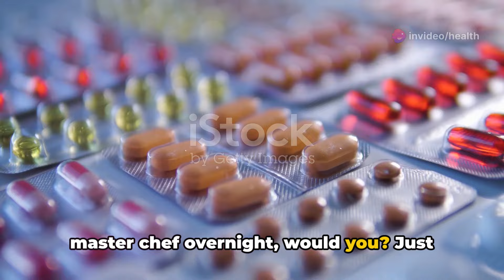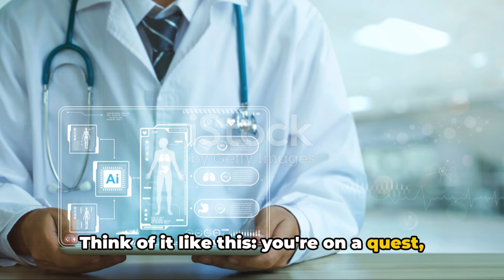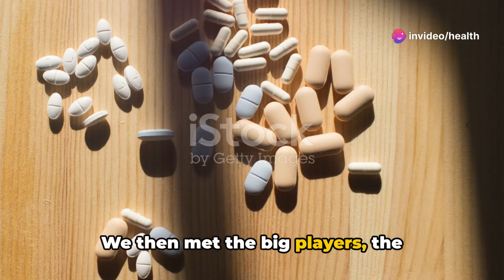The Funny Side of Premature Ejaculation Treatments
Struggling with premature ejaculation? You're not alone! In this video, we dive into the topic with a humorous twist to keep things light-hearted while delivering valuable information. From lifestyle changes and behavioral techniques to medications and natural remedies, we'll cover all the treatment options available. Get ready for some laughs and learn how to take control of your sexual health.

OUTLINE:

00:00:00 "The Unexpected Reality"
00:00:51 "The Big Players"
00:02:44 "The Saving Grace"
00:04:37 "The Road Ahead"
00:06:25 "The Wrap-up"